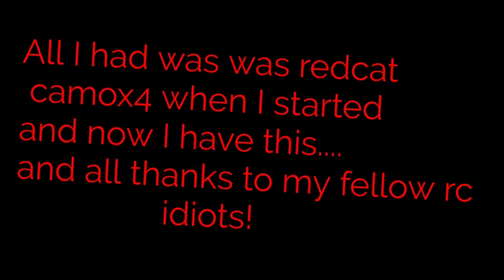Losi dbxl-e 2.0!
Hell yes! It finally happened!